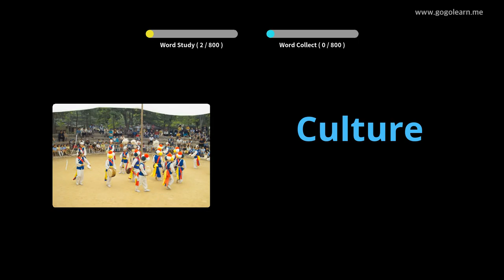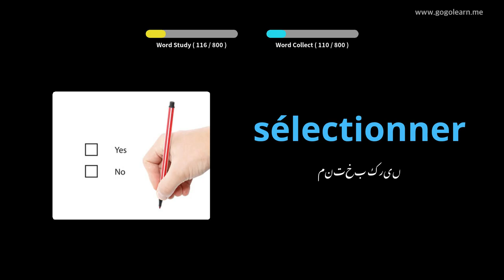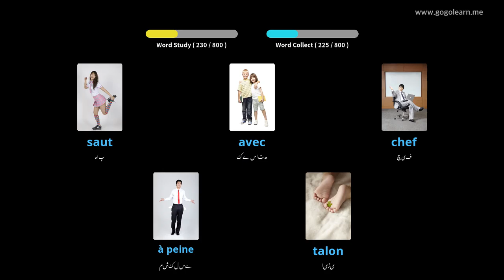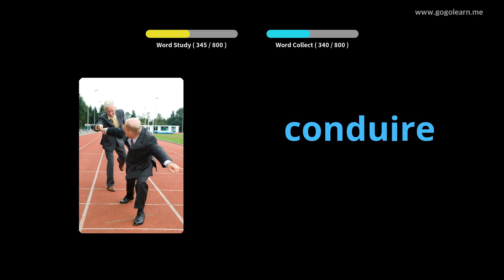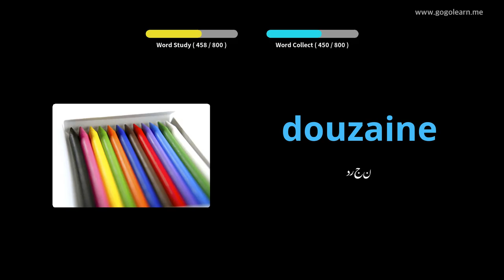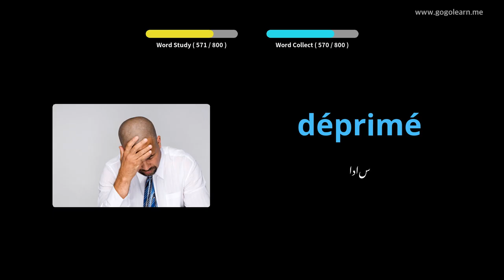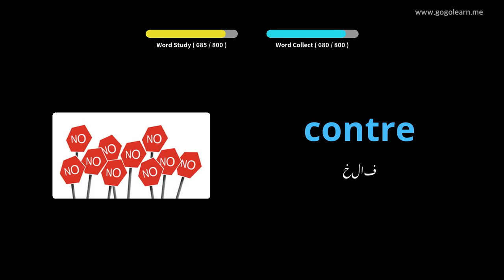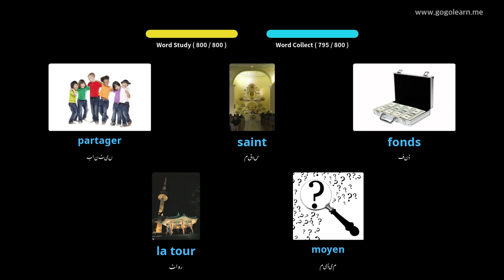سوتے ہوئے فرانسیسی الفاظ کی سنتیں |Golearn